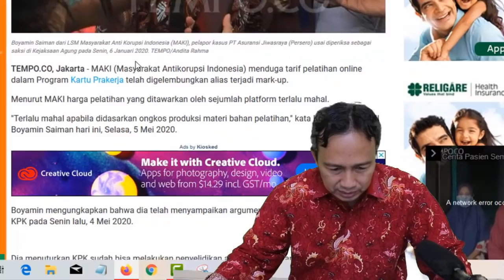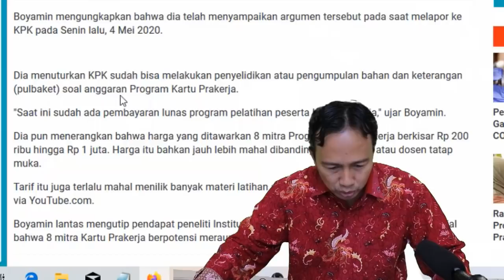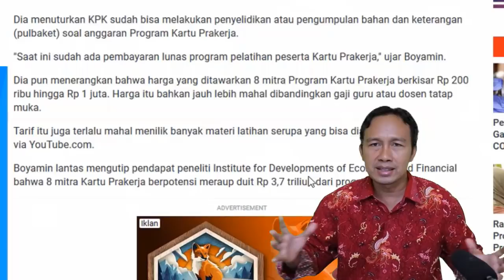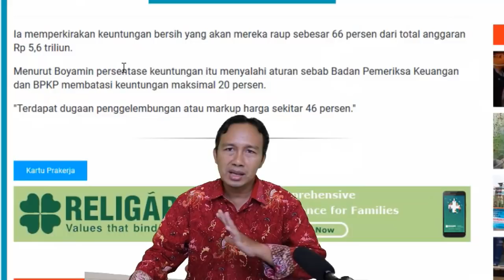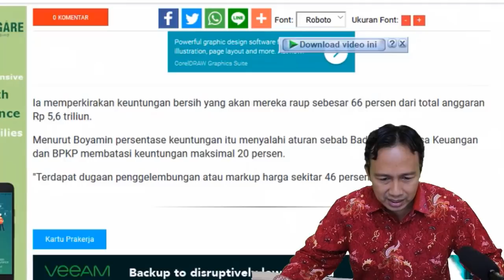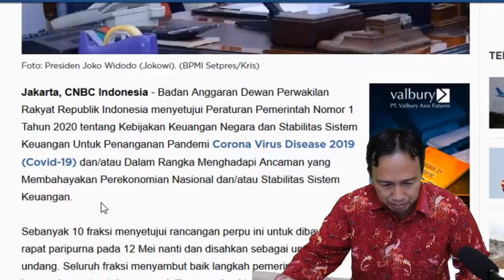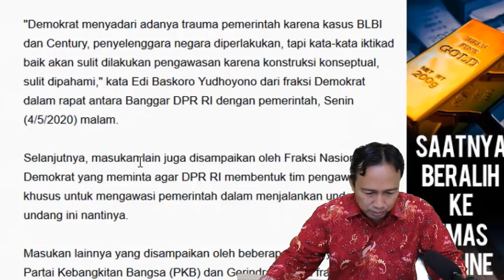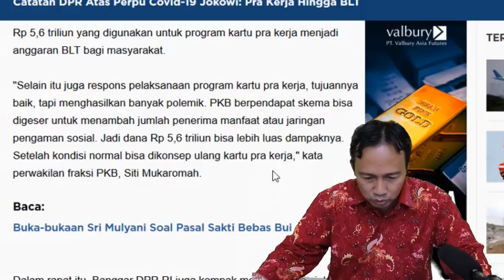GAWAT!! DIDUGA ADA MARK-UP, MAKI LAPORKAN DUGAAN KOROPSI PROYEK KARTU PRAKERJA KE KPK